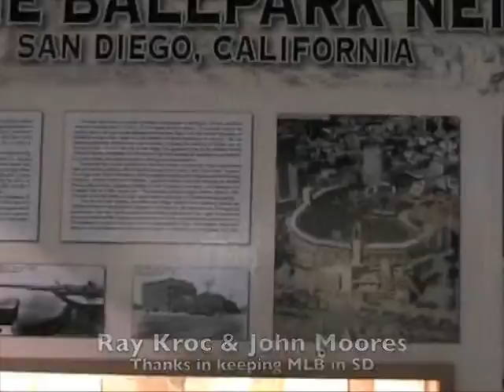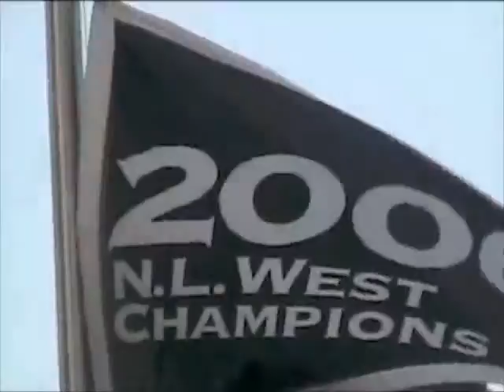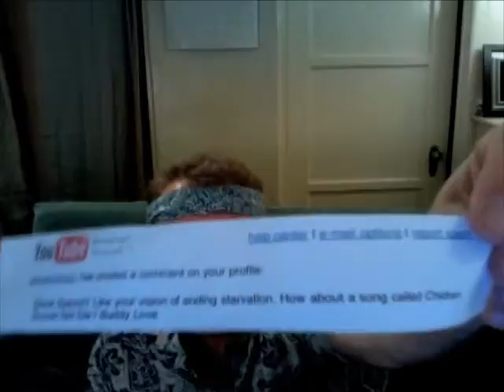Investment opportunity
Invest $250,000 into 52 new original song recordings and you receive in perpetuity 50% of copyright and publishing revenues from the 52 new original song recordings.

Steven Bruce is a master musician. Each week for a full year of 52 weeks straight, he wrote a song based upon song titles submitted by YouTubers, he played 99% of the musical instruments, he performed each song, he produced a video of each song, he edited it, and he had each song / video up on YouTube by midnight Sundays. You can view the SONGS FROM A HEADBAND YouTube World Record on the recording artist's

For a quarter million dollars, splitting copyright and publishing with investor, he does it all again in a new way. This time, the songs revolve around profitable themes and or world news events! When you invest $250,000 you receive half of all monies coming in from all the new 52 song recordings.

Here is a summary of the intended project. It is 52 new original song recordings, each of which relating to themes of home, togetherness, rising up, colors, female empowerment and sometimes based on current and popular world events. This project will span 14-16 months with a new song recording occurring at least every two weeks and 52 new song recordings concluding no later than the end of the 16th month. Professional singers, studio musicians, and a sketch artist are employed for most releases. (52 releases in 16 months)  Per the investment of $250,000 the investor receives in perpetuity 50% of copyright and publishing revenues from all the 52 new original song recordings. This all equates to 50% for Bruce and 50% for the investor.

The money trickles in for years and sometimes it could be large amounts for the copyright owners (recording artist Bruce, investor) as they receive these monies throughout their lives, and after their passing, an additional 70 years for their heirs.